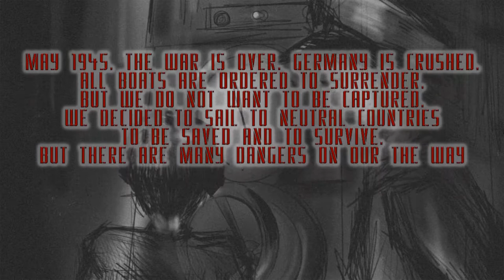U-BOAT 1945- Depressing Submarine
I do not care for this game. This game is "okay" at best. Not bashing the game as a whole and the controls are very unresponsive. If that is what the devs were going for then spot on. I don't like the oxygen mechanics.

Not a bad game, it may be a bad game because it is not my type of game.

Hey everyone I got a new mic! Hopefully I sound so much better.